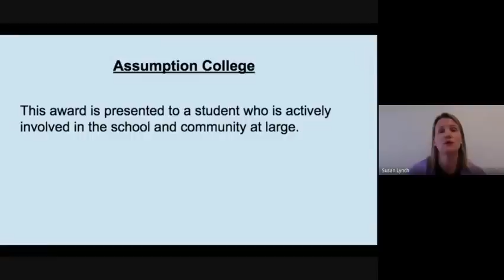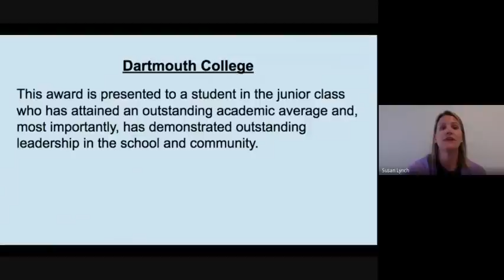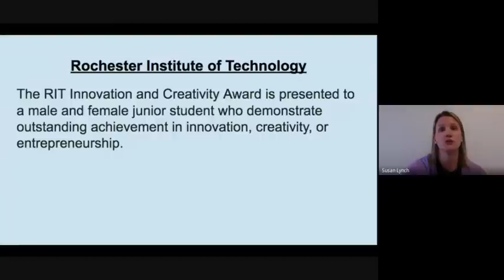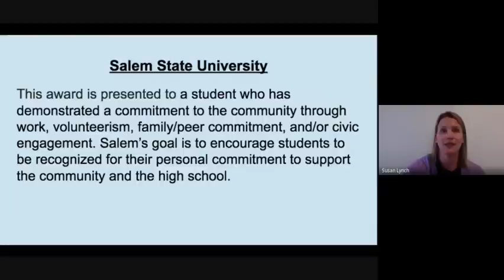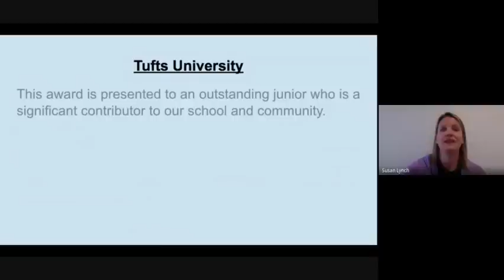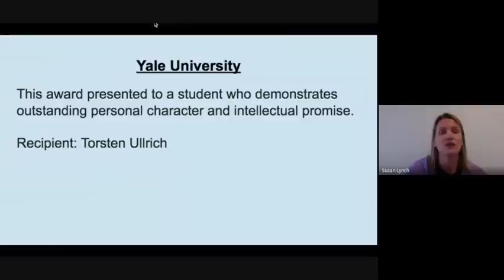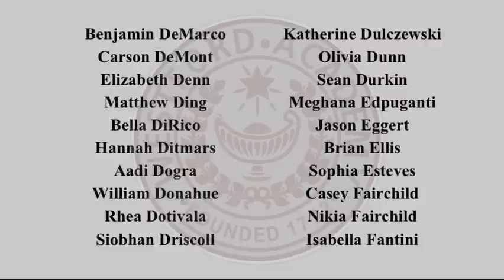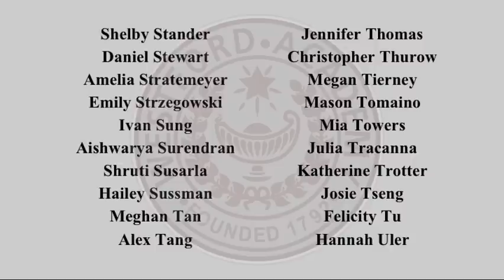Junior Award Ceremony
Westford Academy